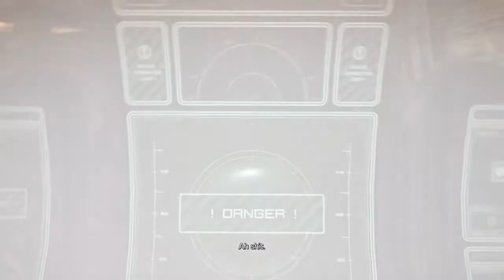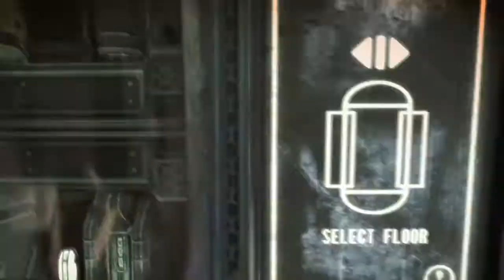Bulletstorm: Full Clip Edition its killing time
Bulletstorm: Full Clip Edition